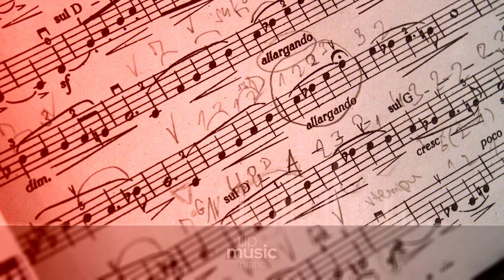Disclosure - Omen ft. Sam Smith, SNL, by @KatherineCordova ∙ upmusic ∙ piano